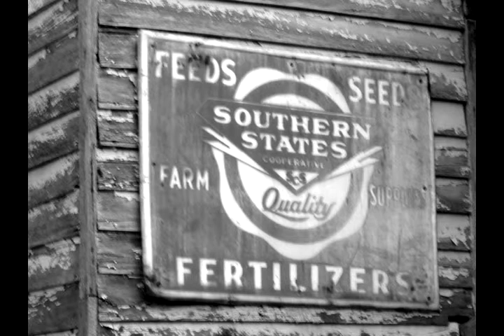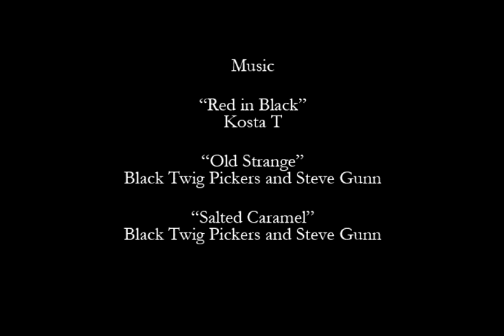Lost Communities of Virginia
Terri Fisher, coauthor of Lost Communities of Virginia, narrates a slideshow of images from her book.